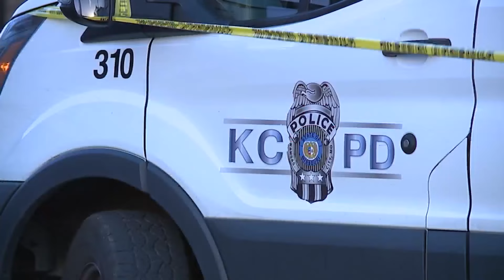KCPD seeks public's help after shots fired on Country Club Plaza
Kansas City police are asking for help identifying people who could be connected to the shots fired on April 6 at the Country Club Plaza.